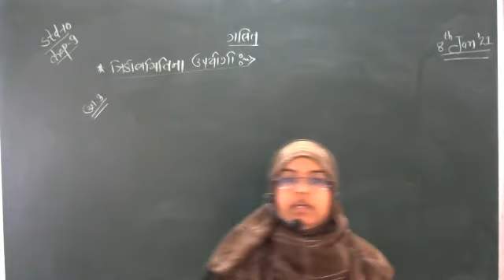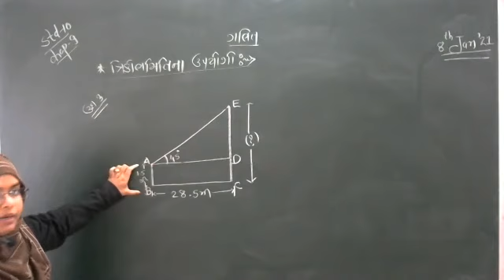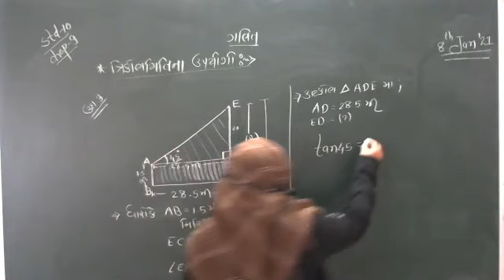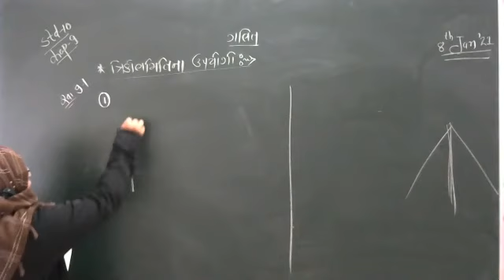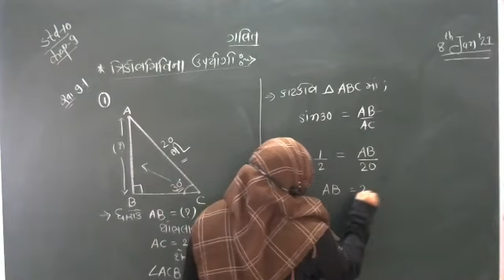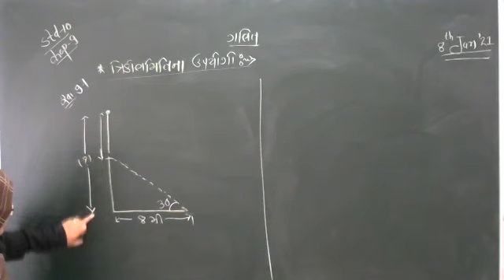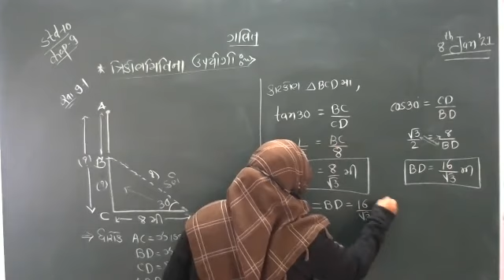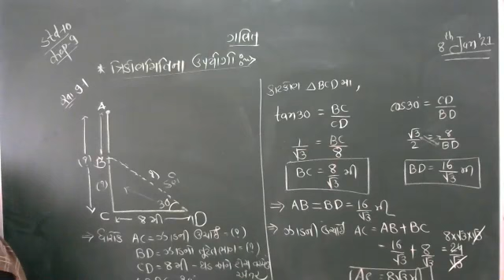STD-10 | MATHS | CH-9 | PART-2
TAUGHT BY AASIFA SHAIKH